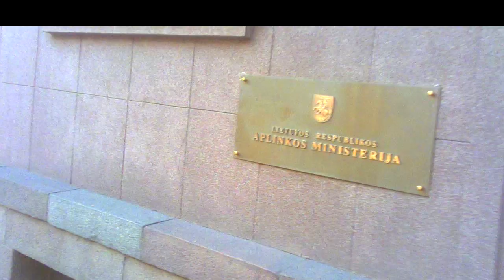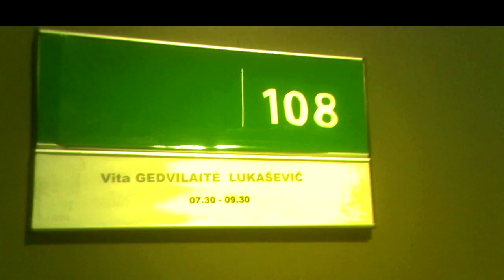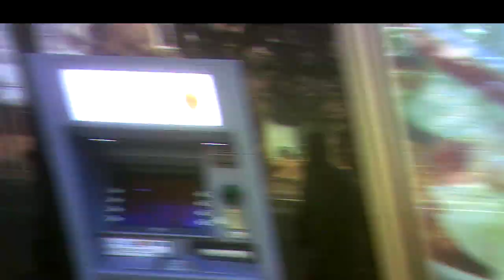Surveillance in Clinic40.Sekimas poliklinikoje40.Наблюдение в поликлинике40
01:37 Smiling in advance, šypsosi iš anksto, улыбается заранее.
4:56 The first female agent in the Vilnius Lukiškių Clinic, pirmoji agentė Vilniaus Lukiškių poliklinikoje, первая агентша в вильнюсской Лукишской поликлинике Вильнюс.
08:26 She likely spies on the LGBT members, ji gali šnipinėti LGBT narius, она может следить за членами ЛГБТ (сообщества сексуальных меньшинств).
09:43 Moron grimacing, priekvailis maivosi, придурок гримасничает.
15:47 Well trauned schoolgirl agent, gerai ištreniruota mokinė agentė, хорошо обученная школьница агент.
20:14 Is the operative in the car? ar sėdi operatyvininkas mašinoje? в машине ли находится оперативник?